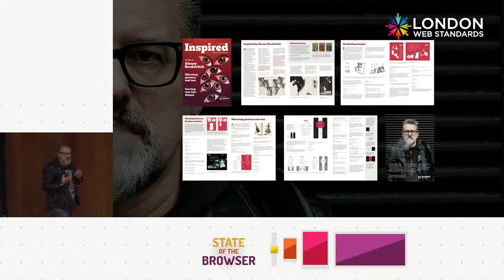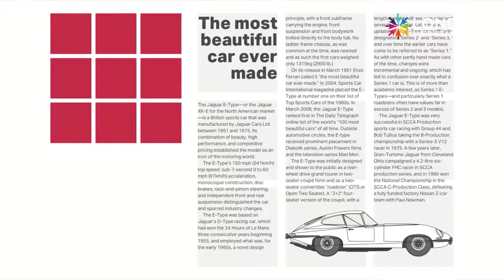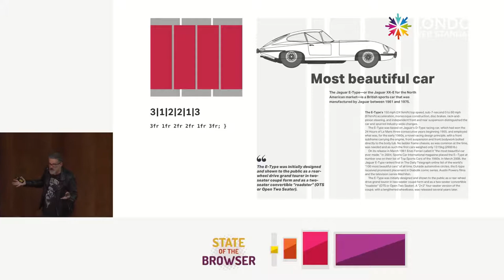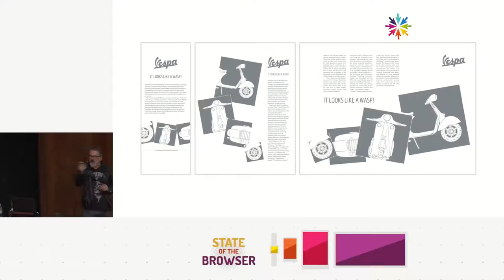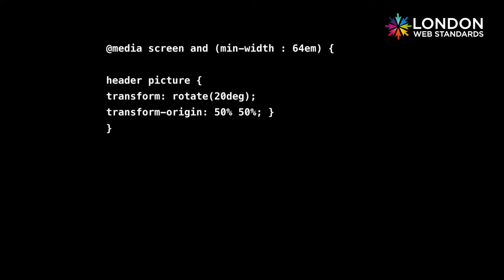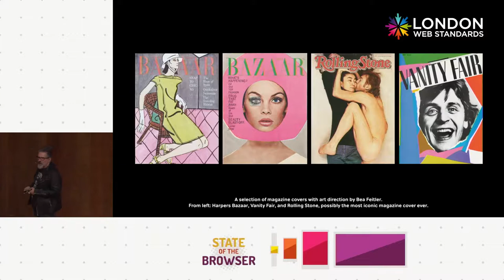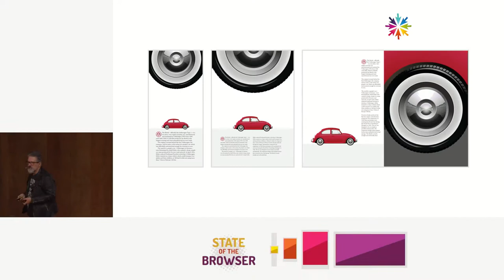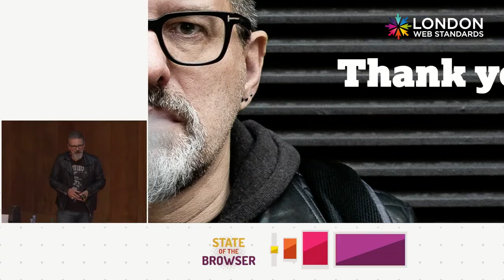Tech Talks - Inspired by CSS grid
Css Grid - Inspired by Css grid

In this inspiring talk, Andy Clarke will introduce you to using CSS Grid while making creative layouts. You’ll learn about how compound grids, modular grids, and skinny columns will change the way you think about layout on the web.

Andy Clarke is a well-known digital designer, speaker, and writer, based in the UK. His designs have helped companies around the world to increase their sales pipeline and revenue, and charities to increase the amount they receive through donations.

Speaker: Andy Clarke
Event: State of the Browser 2019